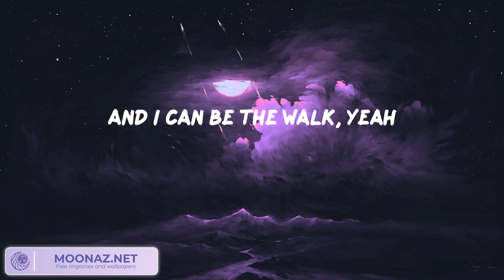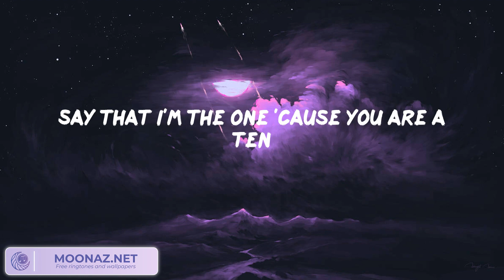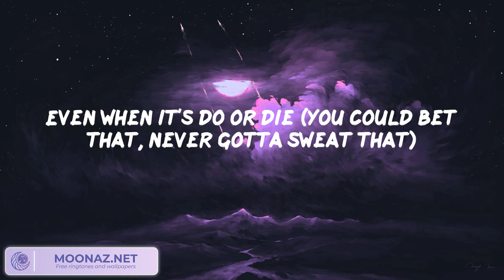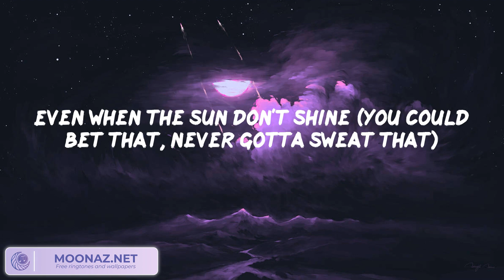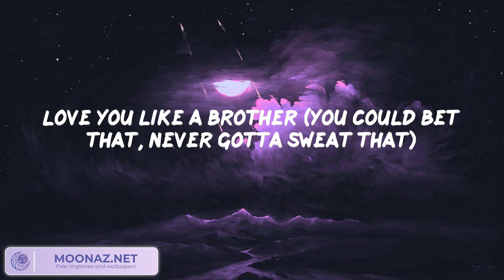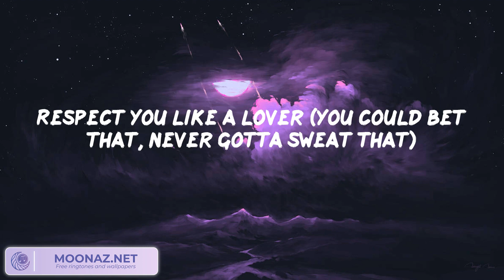Miguel - Sure Thing (Lyrics)